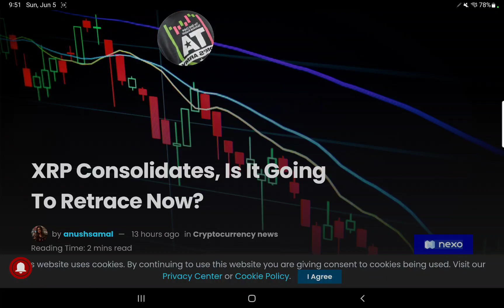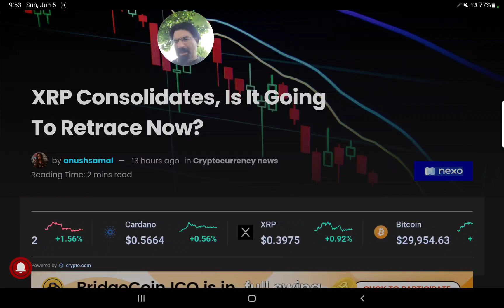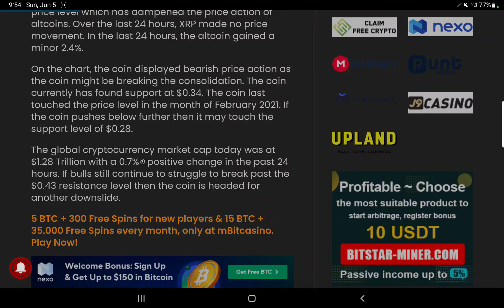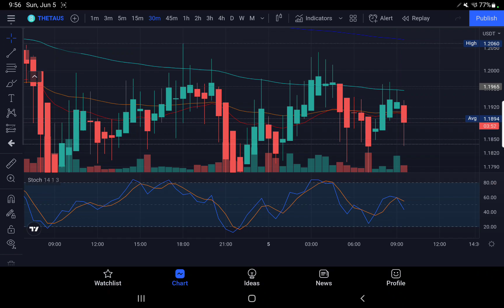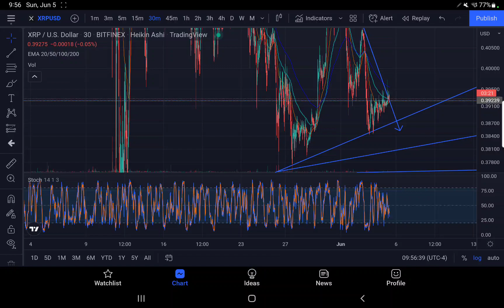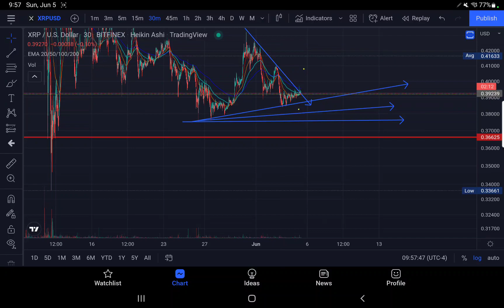XRP IN DEPTH TA+NEWS WHAT COMES NEXT DO WE BREAKDOWN OR COMPLETE BULLISH DIVERGENCE 3 MIN TF